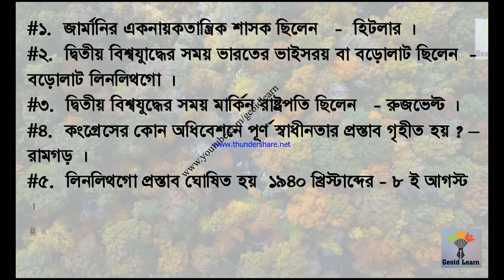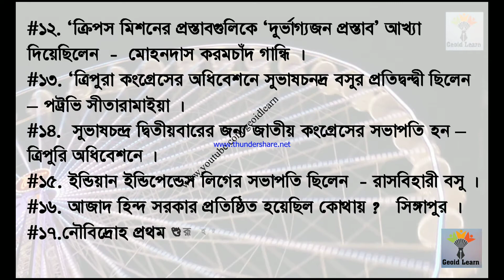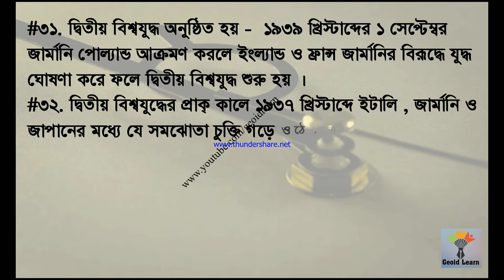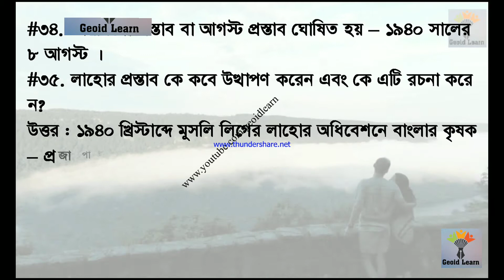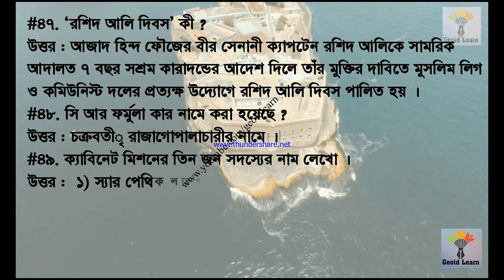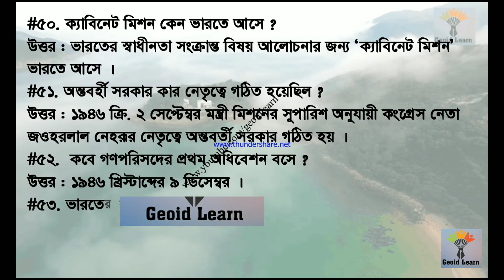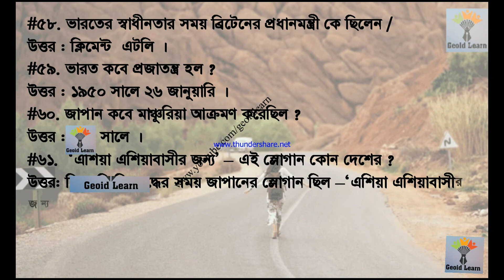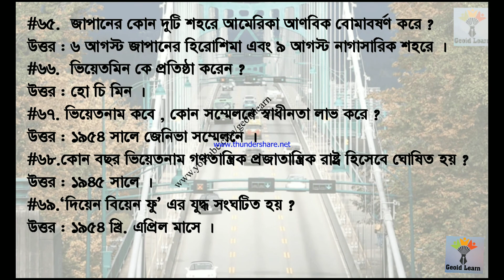. দ্বিতীয় বিশ্বযুদ্ধ ও উপনিবেশ সমূহ. 73 টি গুরুত্বপূর্ণ প্রশ্ন ও উত্তর